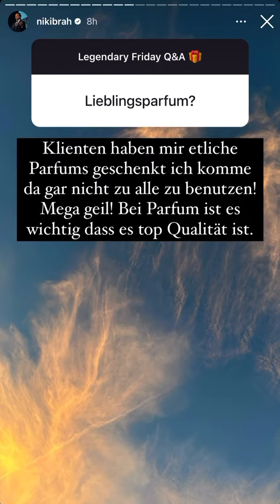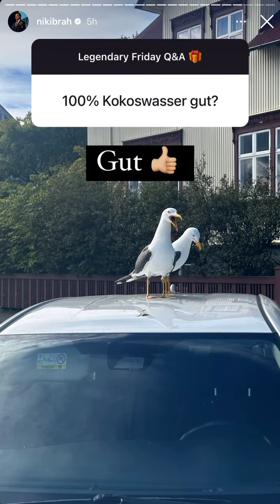Friday Q&A (15.12.2023)